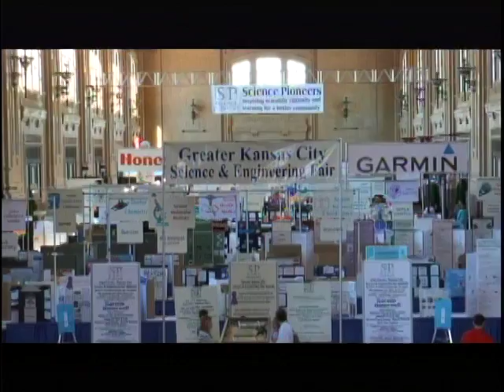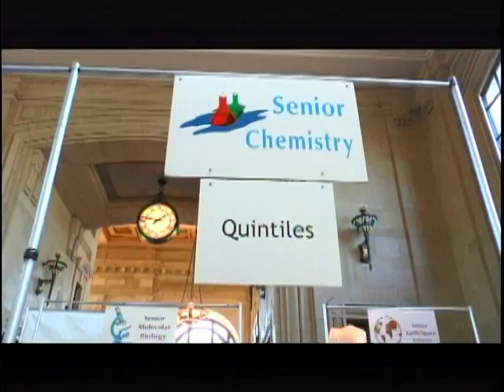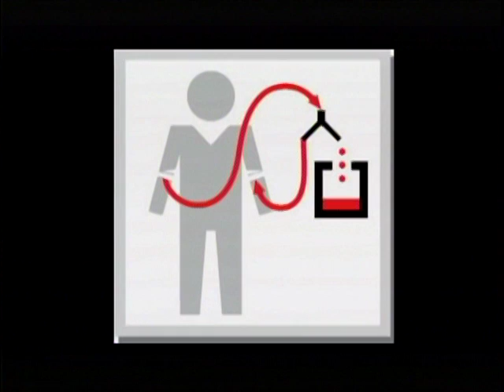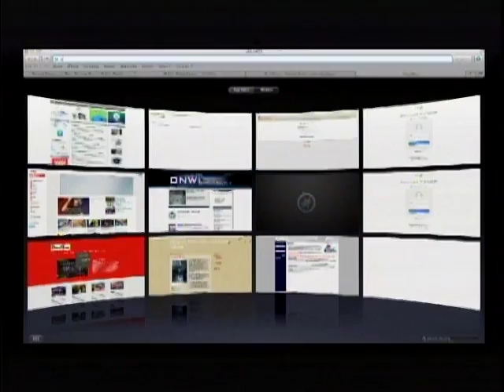ONW NOW 4-2-14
This video is about ONW NOW 4-2-14